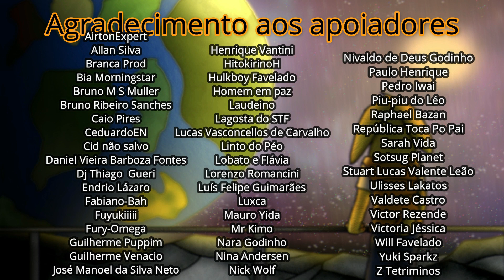Jogando e tentando dublar Ace Attorney/Advogados de Primeira - Capítulo 1 (parte 2)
Caixa postal:
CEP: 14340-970